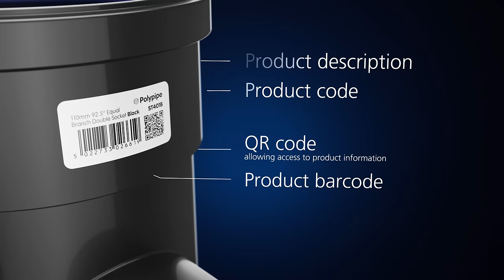NEW PolySoil Above Ground Drainage Fittings | Polypipe Building Products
Developed to include the latest innovations, the PolySoil range is the most advanced ring seal soil system in the UK residential market, offering excellent durability and outstanding performance.

Constructed as a single-piece moulded unit with an integrated Ring Lock Seal, PolySoil pipe fittings have been engineered for quick, simple fit and forget installation – with no risk of distortion, slippage or drop-through.